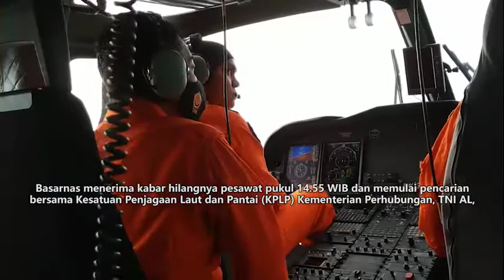Pesawat Sriwijaya Air SJ-182 Hilang Kontak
一架编号SJ182波音737-500斯里维加亚航空公司的班机， 1月9号14点36 分从雅加达苏加诺哈达国际机场飞往坤甸，在起飞4分钟之后，于14点40分失联。机上当时载有12名机组人员和53名乘客（包括43名成人、7名儿童、3名婴儿）其中包括是一家人。

Pesawat Sriwijaya Air SJ 182 berjenis Boeing 737-500 rute Jakarta-Pontianak yang seharusnya dijadwalkan bertolak dari Bandara Soekarno-Hatta pada 9 Januari 2021 pukul 13.25 WIB ini, baru mengudara pada pukul 14.36 WIB dengan pertimbangan cuaca. Pesawat yang mengangkut 43 penumpang dewasa, 7 penumpang anak, 3 penumpang bayi dan 12 kru, termasuk 1 keluarga ini hilang kontak 4 menit setelah lepas landas, yaitu pada pukul 14.40 WIB.